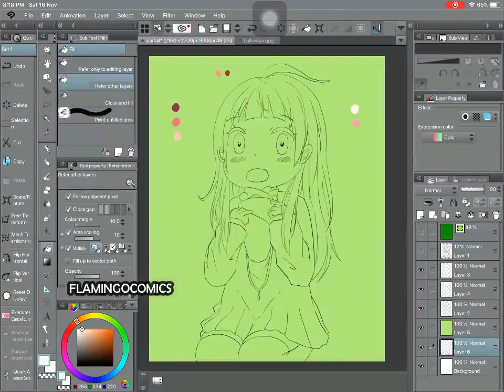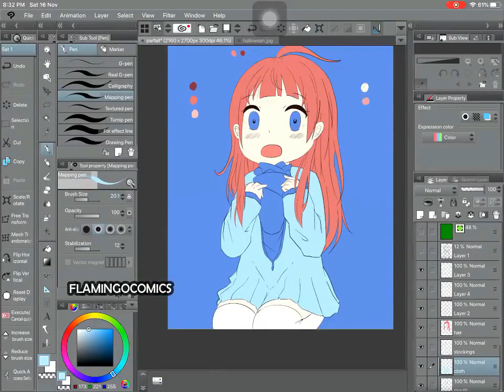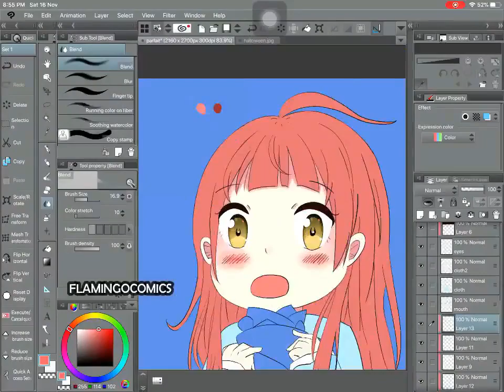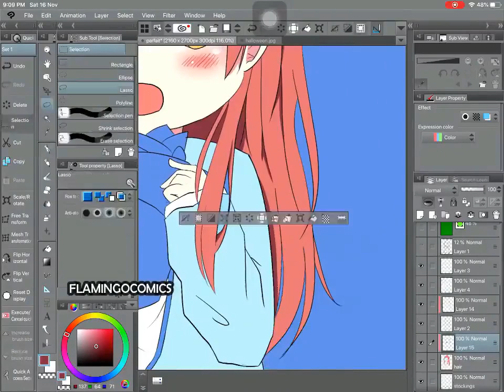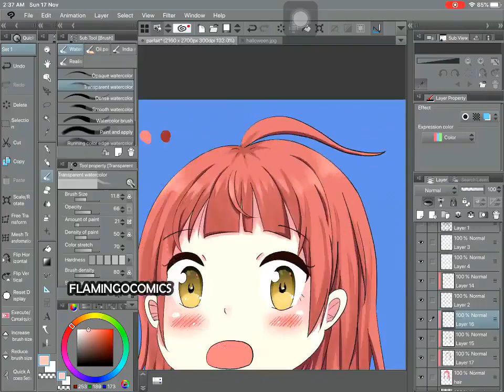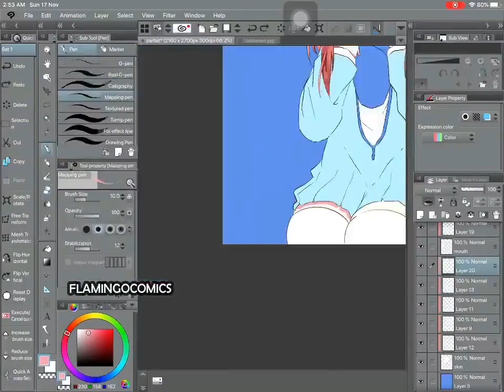[SPEEDPAINT] Girl Eating Crepes ILLUSTRATION [Speed Draw]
12x speed..